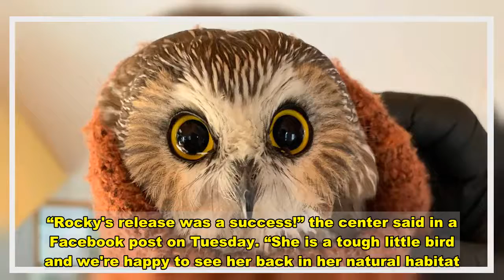Rocky, tiny owl rescued from Rockefeller Christmas tree, takes flight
The tiny owl found in the Rockefeller Center Christmas tree took flight on Tuesday after being treated at a wildlife rehabilitation facility for several days.The Ravensbeard Wildlife Center said on Tuesday that Rocky — short for Rockefeller — was cleared for take off at dusk by avian veterinarians and owl experts.“Rocky's release was a success!” the center said in a Facebook post on Tuesday. “She is a tough little bird and we're happy to see her back in her natural habitat.”Dozens of people expressed their gratitude on social media for her swift recovery and safe release.On Tuesday, a Facebook user said: “This made me tear up a little, in a good way! Happy life Rocky.”The adult Saw-whet owl was rescued last week after accompanying the 75-foot Norway spruce from Oneonta, in upstate New York, for the 170 mile ride to New York City.When the owl was found, she hadn’t eaten or drank in days, but began to recover after getting fluids and food. A worker who helped transport and secure the tree discovered the owl and his wife called the Ravensbeard Wildlife Center.The center said a return trip to Oneonta would likely be too traumatic to the bird, so it planned to release it on facility grounds in the upstate town of Saugerties.